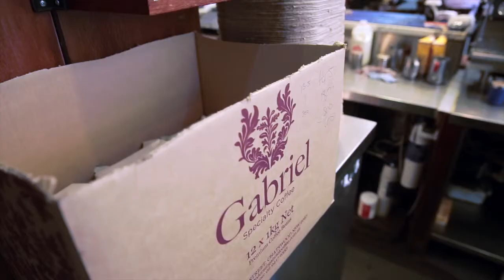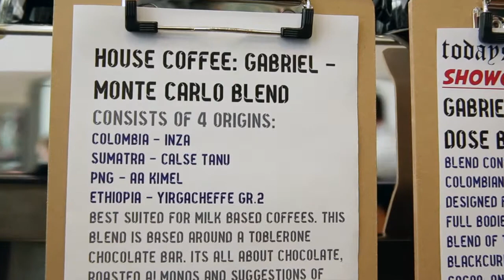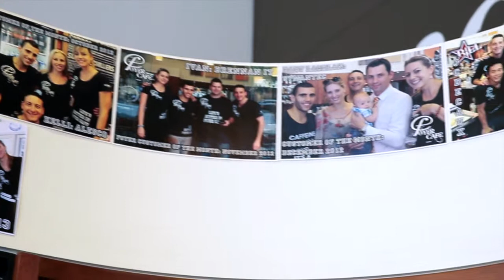Foyer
Foyer Café and Bar, Sydney